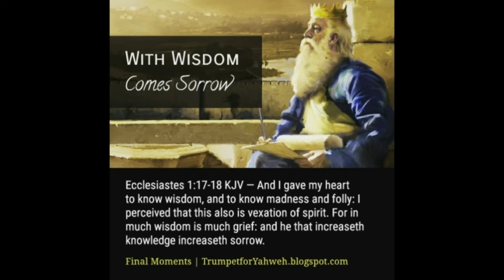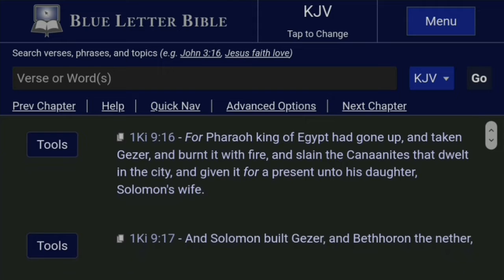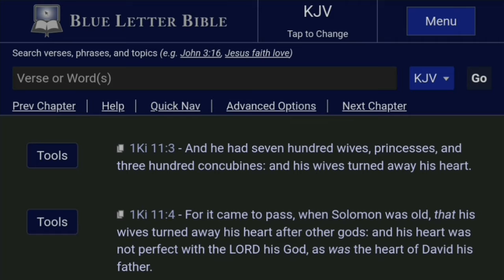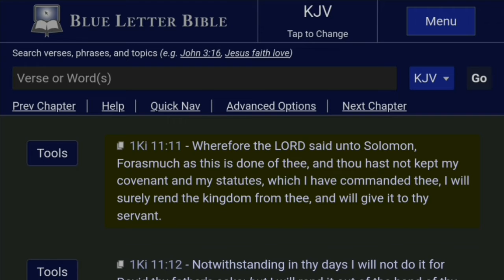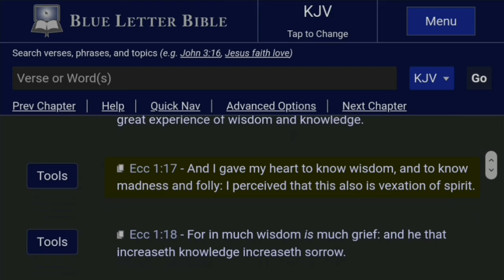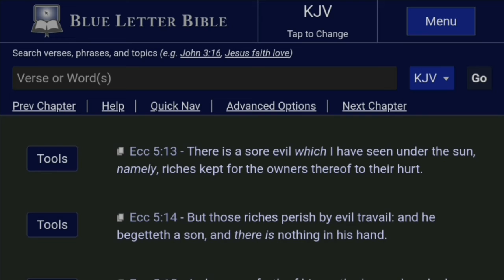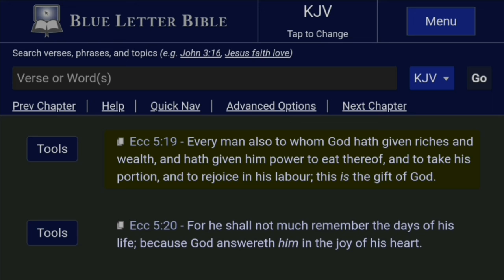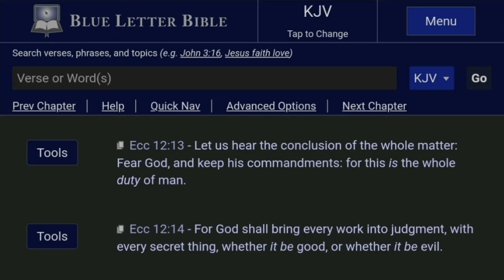The Wisdom and Life of Solomon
Under A New Covenant Study Doc

Please see this Google Document for a study concerning the NWO Beast Kingdom and the coming AntiChrist One World Leader. Please feel free to download the document as PDF or to print a hard copy as part of left behind letter or Biblical research.